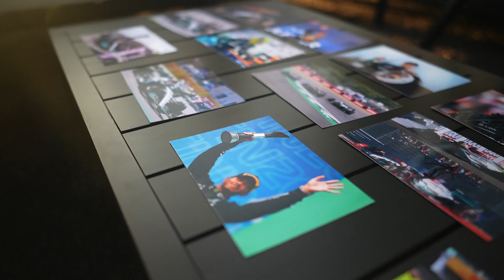Lewis en George's F1 2022 seizoensoverzicht!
Een trip down memory lane voor Lewis en George terwijl ze de hoogte- en dieptepunten van F1 2022 bespreken 💜💙